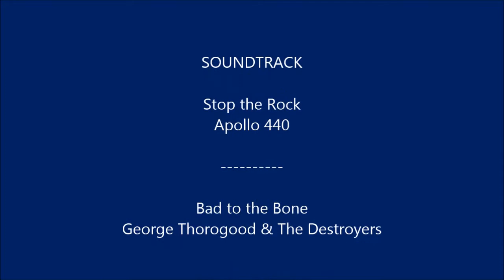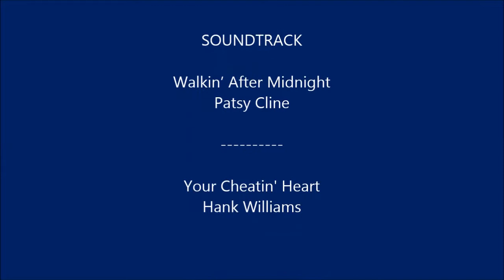A little trip to Dartmouth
rideout